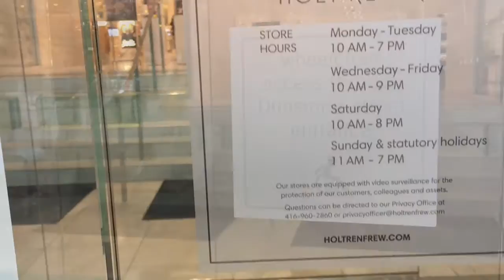Kate Middleton waved to me, sort of | Vancouver Vlog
Day one on my own in Vancouver—I was highly unsuccessful at accomplishing anything I originally set out to do on my free day here in Vancouver, but I did get to see the Duke and Duchess of Cambridge Prince William and Kate Middleton! Well, I saw their fingertips, at least.